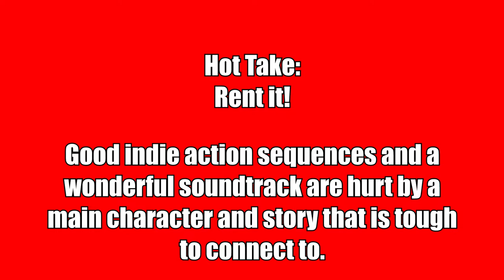There Are No Saints Five Minute Review - Gritty Indie Action Film Does A Lot On A Budget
Watch or Pass 5-minute review of There Are No Saints, a gritty indie action film that has top notch action, a wonderful cast, and beautiful music.  I discuss the film and what I liked and didn't like.

Release Date: May 27, 2022 (Theaters, Digital, on demand)
DIRECTOR: ALFONSO PINEDA ULLOA
WRITER: PAUL SCHRADER
STARRING: JOSÉ MARÍA YAZPIK, SHANNYN SOSSAMON, PAZ VEGA, NEAL McDONOUGH, KEIDRICH SELLATI, TOMMY FLANAGAN, WITH RON ERLMAN AND TIM ROTH
SYNOPSIS:
Looking to start a new life, a former hitman nicknamed The Jesuit (Jose Maria Yazpik) is unable to escape the sins of his past. With enemies on both sides of the law, he has nowhere to turn when his only son is kidnapped by a ruthless cartel boss (Ron Perlman). He'll stop at nothing to save his boy in this gritty action-thriller from the writer of TAXI DRIVER.